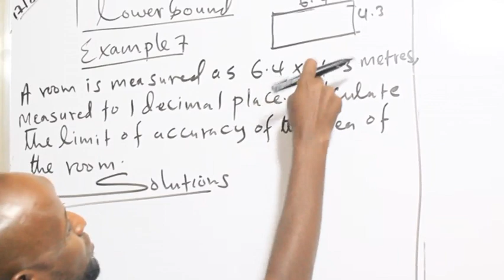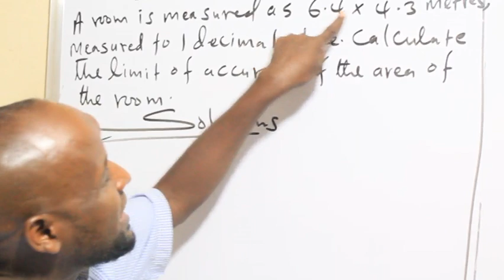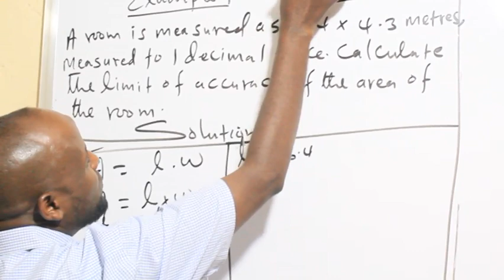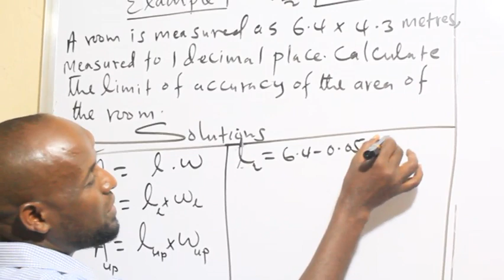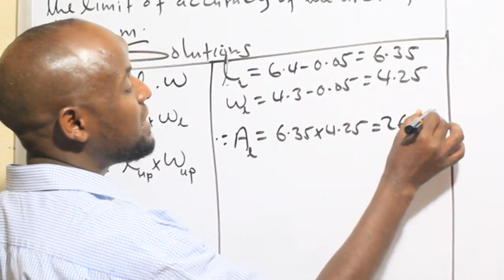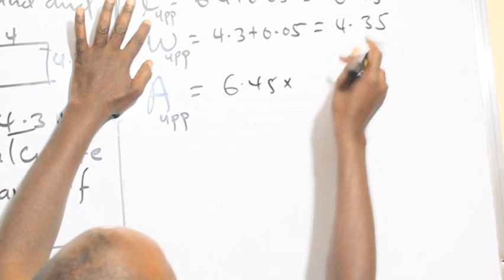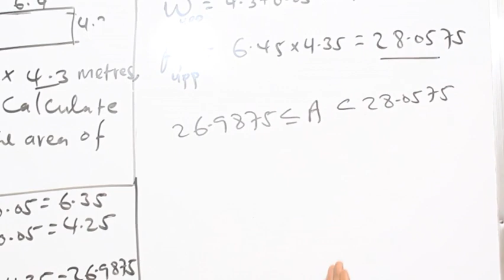Limits of Accuracy(casharka 6aad):Maxamuud Cali Aaden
Problems of Upper-bound and Lower- bound limits of accuracy, Xisaab, mathematics, , understanding, Xisaab drugs sare,  Numbers,,form3, Rounding off numbers, significant figures, rounding off numbers to the nearest ten thousand hundred,, upper bound and lower bound,